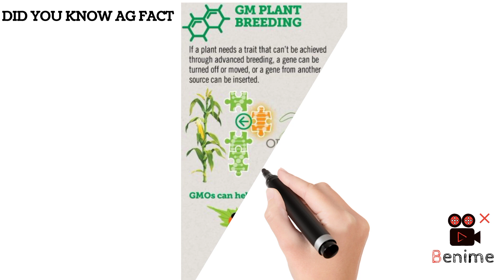agriculture facts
agriculture facts genetically modified plant breeding which helps to produce desirable plants